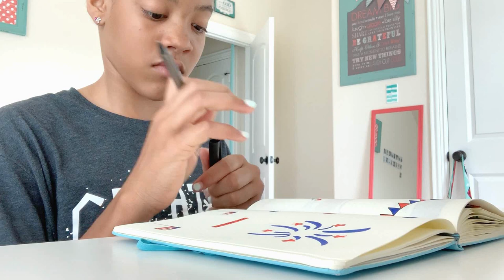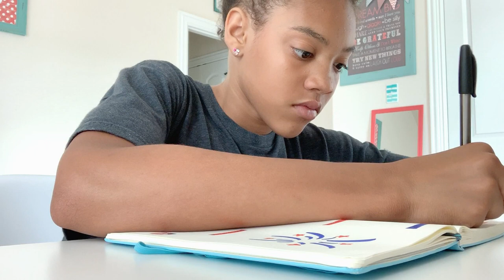summer day in my life (smoothie bowl, bike ride, summer activities)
hello friends! today's video is ANOTHER collab with one of my favs! i'm bringing you all with me on a fun summer day in my life. normally my days aren't this eventful but I wanted to film today so that you didn't get bored because normally my days aren't that much fun! okay Lyric stop rambling. I love you guys so much and I hope you enjoyed the video! ILYxx :)